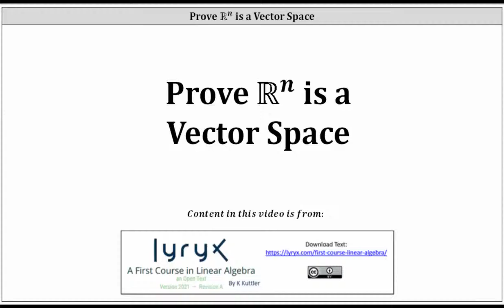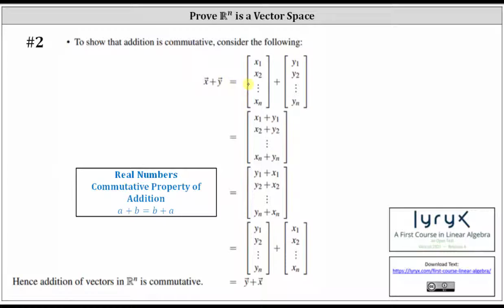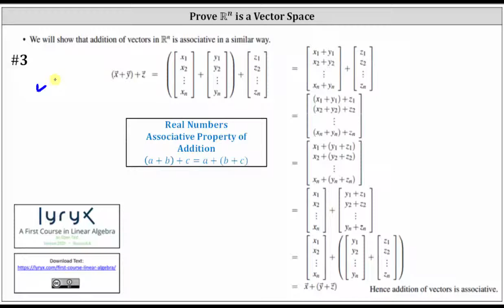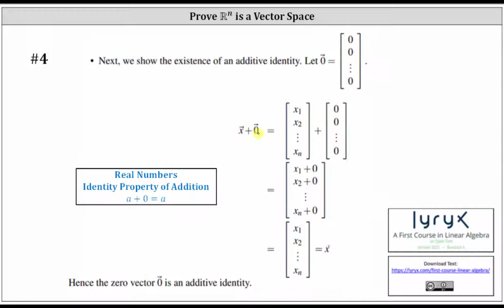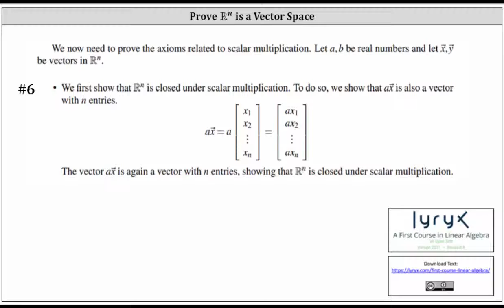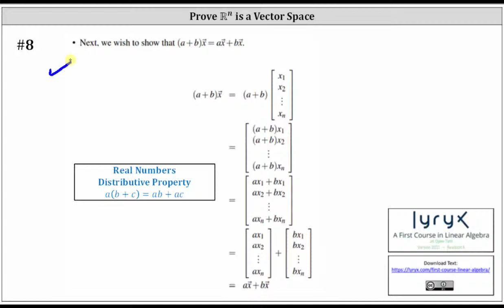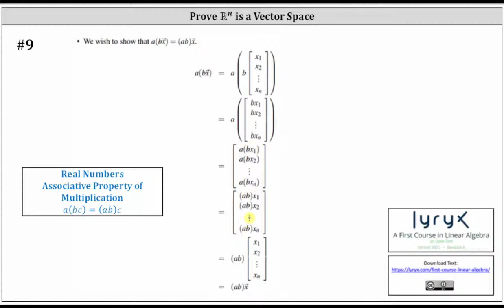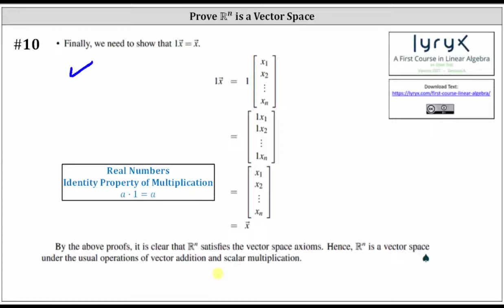Demostrar que R^n es un espacio vectorial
Este vídeo muestra la prueba de que R^n es un espacio vectorial.